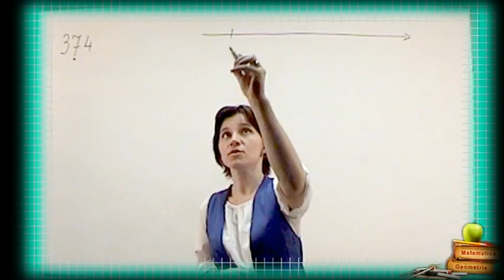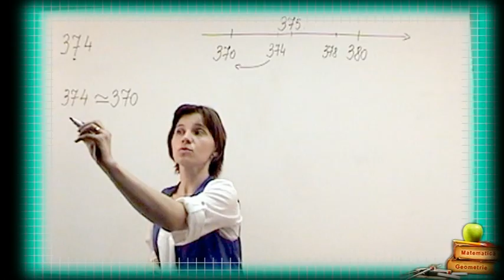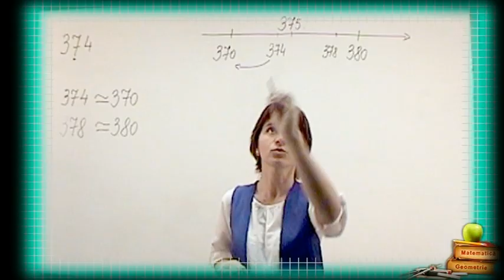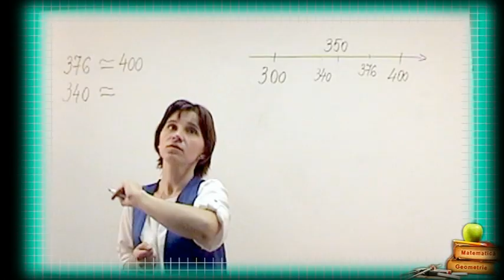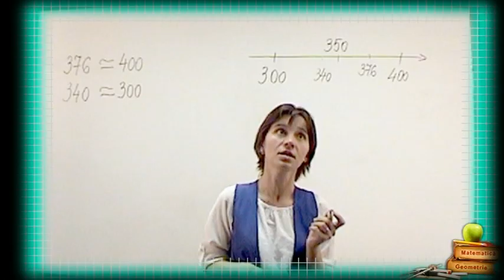Clasa II a Rotunjirea Numerelor Naturale